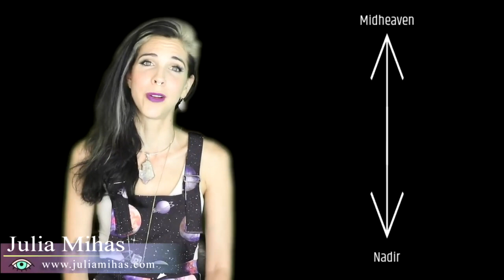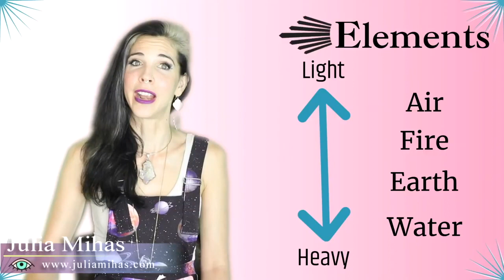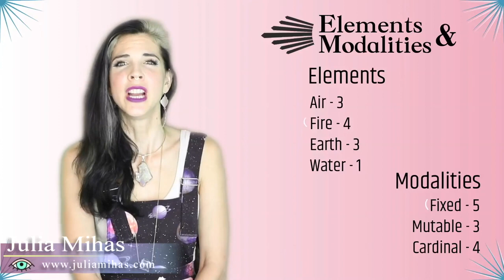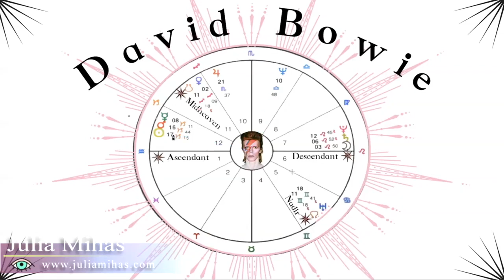Astrology 101 Course for Beginners: A Step by Step Introduction on How to Read a Natal Chart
Hello Zodiac Family!

Welcome to this in-depth, comprehensive course on astrology where I teach you the basic alphabet. Since it's thorough and comprehensive, feel free to watch it by chapter:

00:00:00 || Introduction to Astrology - The Purpose of Astrology
00:05:06 || The Different Symbols in a Birth Chart
00:05:35 || The Twelve Houses and Four Angles
00:08:47 || Why an Exact Birth Time is So Important
00:21:50 || The Ten Planets
00:36:49 || Understanding the Signs: the Four Elements and Three Modalities
00:41:19 || The Twelve Signs
01:06:34 || The Five Fundamental Aspects
01:08:52 || Aspect Orbs
01:09:46 || Easy Versus Hard Aspects: Don't Freak Out Over Hard Ones!
01:11:00 || An Analogy to Understand the Signs, Planets and Houses
01:12:59 || Let's Interpret David Bowie's Chart
01:15:05 || A Step by Step Guide to Reading a Chart

Good luck with learning astrology! It's a wonderful tool for understanding yourself as well as a rewarding spiritual path.

Yours in astrology,
Julia Mihas